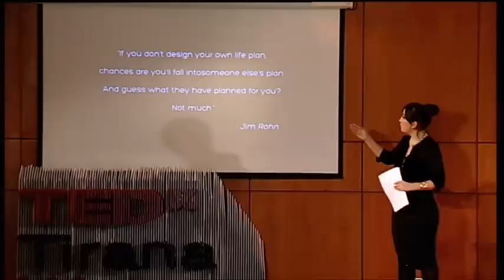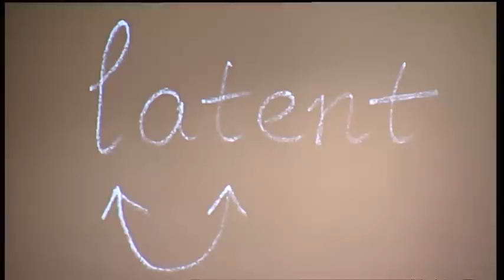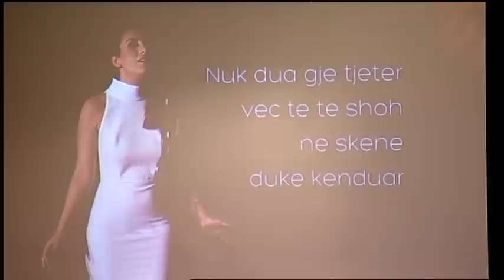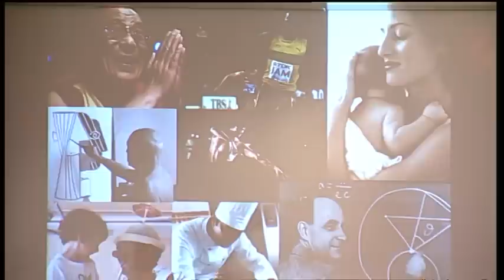Dare to dream: Elhaida Dani at TEDxTiranaWomen